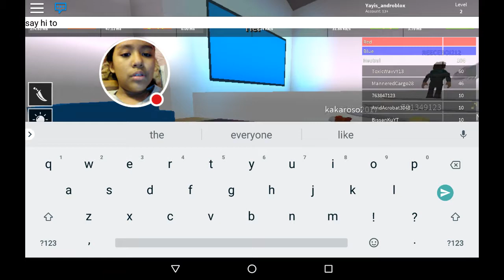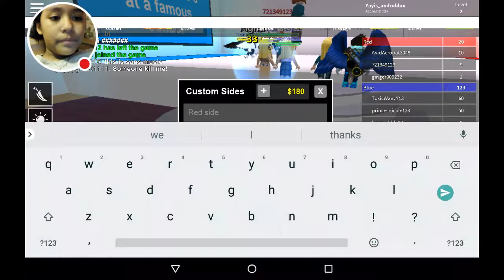Playing pick a side Roblox